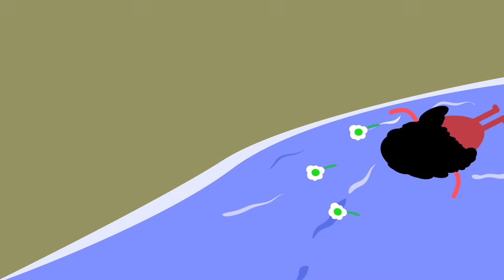Shakespeare Made You Die (Dumb Ways to Die Parody)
Lyrics by Silas Sellnow
Animation by John Osterhoudt
Character Design by John Osterhoudt
Performed by Silas Sellnow, Rachel Lann, Katie LeSuer, Duncan McIntyre, Caroline Amos, and John Osterhoudt
Audio Engineering/Mixing by John Osterhoudt
Voice Over by Stephanie Lambourn